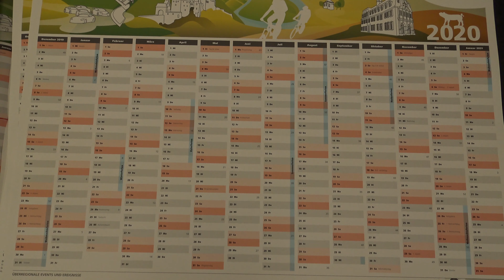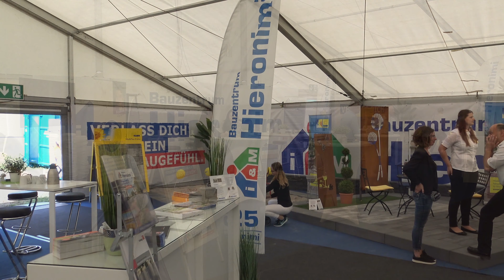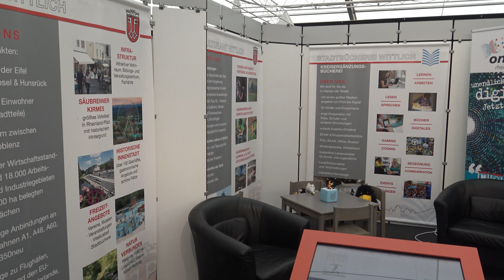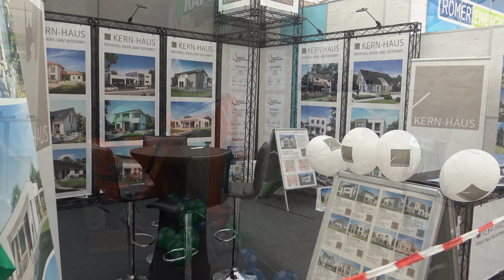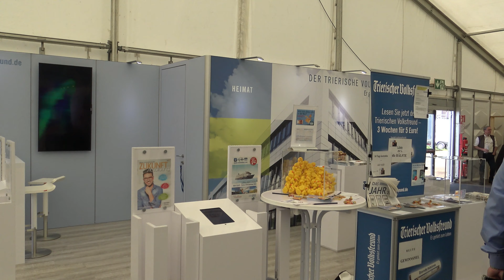Wirtschafts Woche 2019 Wittlich